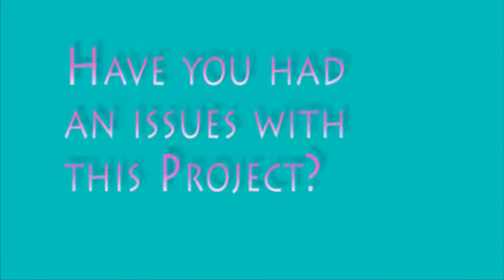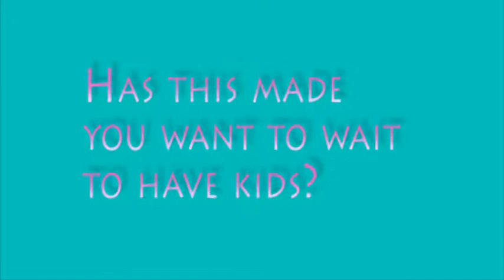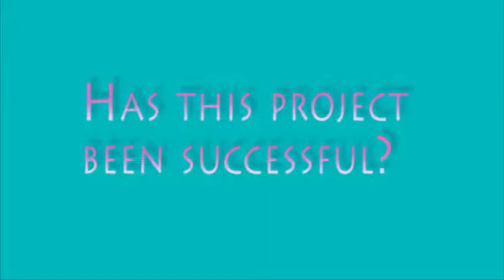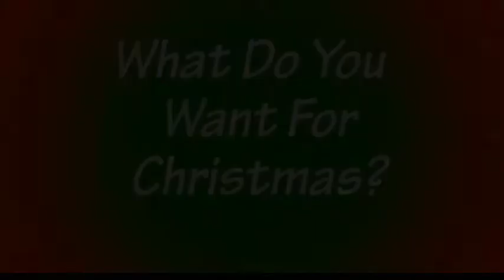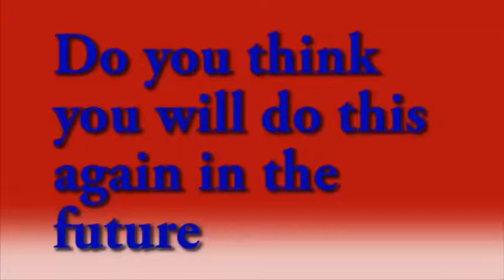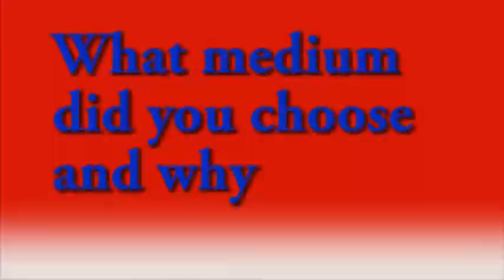NNN # 5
Northwest News Network Episode 5. Northwest Media Crew.